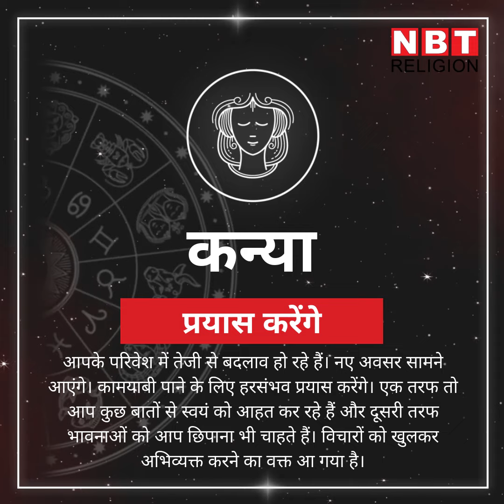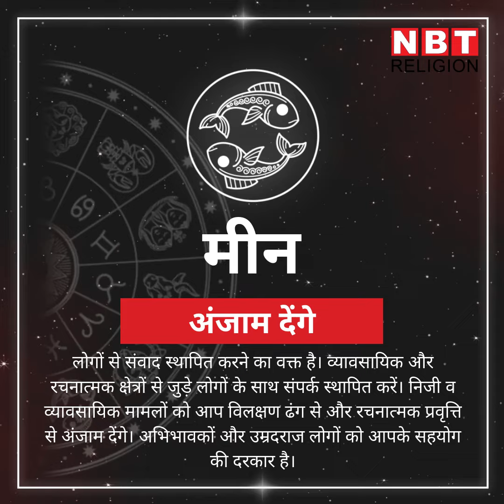Rashifal 1 January, राशिफल 1 जनवरी : देखें कैसा होगा साल 2021 का पहला दिन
आज का राशिफल 1 जनवरी शुक्रवार को चंद्रमा अपनी राशि कर्क में जा रहे हैं। चंद्रमा के इस संचार से वृषभ राशि वालों के लिए नए साल 2021 का आरंभ आनंददायक और सुखद रहने वाला है। वहीं कर्क राशि वालों की आय में वृद्धि हो सकती है। अन्य राशियों के लिए नए साल का पहला दिन कैसा रहेगा आइए देखें क्या कहते हैं आपकी किस्मत के सितारे।